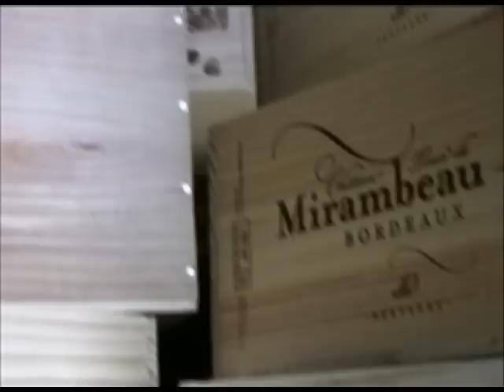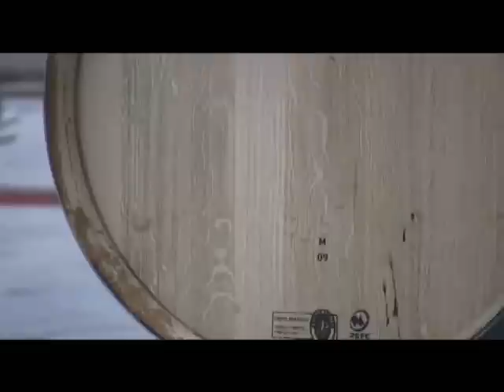Despagne TV: Neuvième Vendange Girolate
Neuvième récolte de Girolate aux Vignobles Despagne à Bordeaux.
Girolate's ninth harvest at Bordeaux Despagne